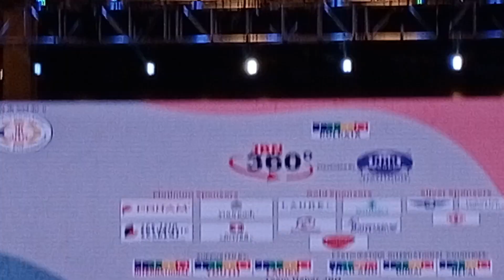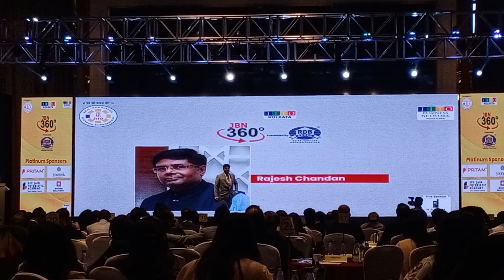JITO Kolkata 2 days event Motivational Speech